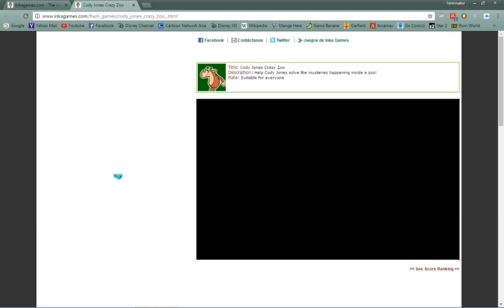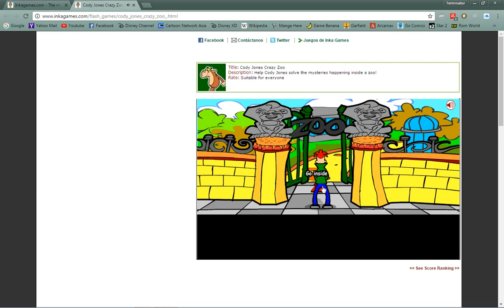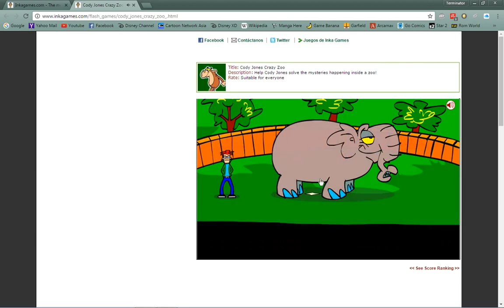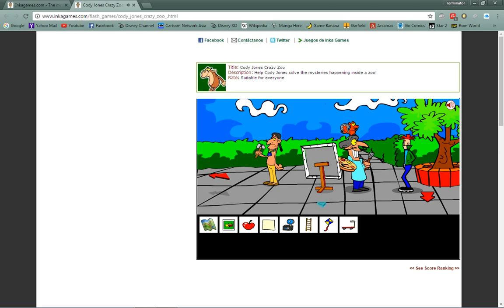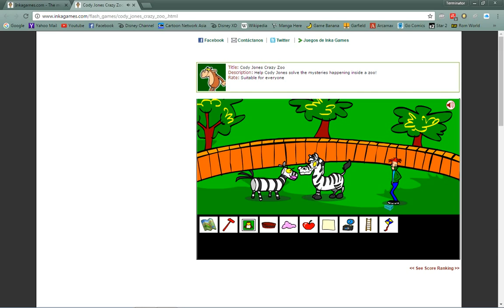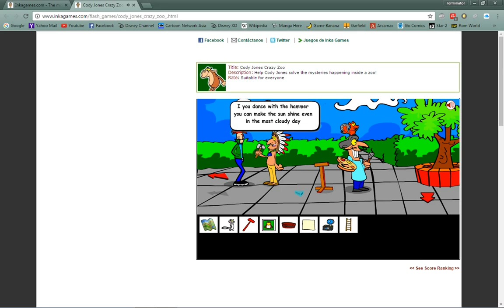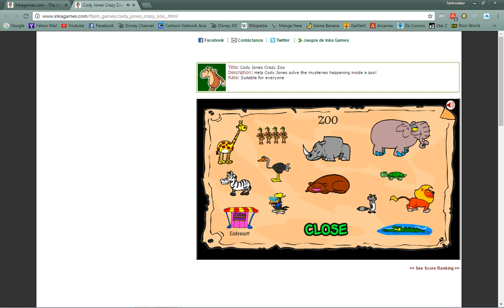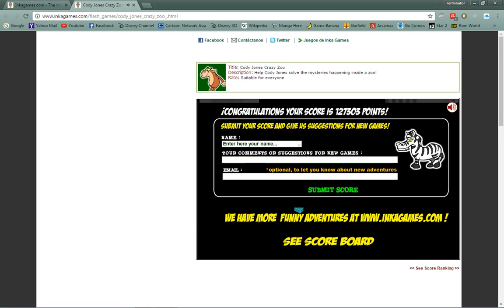Cody Crazy Zoo Gameplay | No Commentary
Hey guys here's another gameplay of Cody Jones adventure.